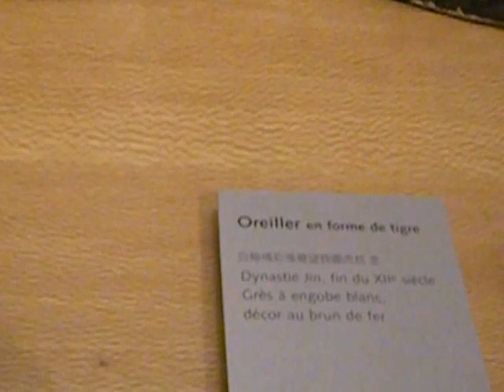PILLOWS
If my translation of the French documentation was correct, the pillows were of stone (sandstone?) with a glaze put over them, and decorations.  A means for keeping neatly combed and arranged hair, male or female, raised a bit, probably covered in cloth or a pad, would be desirable to people of means for whom appearance was important.

The Guimet museum is in Paris, France near Trocadéro.  (métro:  IENA)  Emil Guimet was an industrialist from Lyon who had this building constructed in the 19th c. to house his extensive Eastern collections, and a quality library.  He died in around 1918, I think, bequeathing the collections and a foundation to the public.

What I joke about looking like a "dog bowl" was for grinding ink for calligraphy and brush painting.

The permanent collections here charge no admission the first Sunday of each month.

If you wish to attend a lecture or a workshop, either to learn more about the collections, cultures and histories, or you'd like to learn a skill, this place has that.

Most of the collections date from somewhere around 500 B.C. to about the 18th c.

Videos and photos without flash are permitted here.  Most of the place is quite accessible and there is a restaurant and a shop.